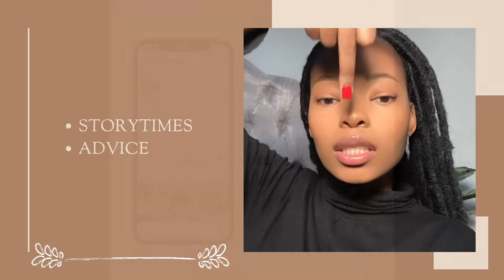Vlogtober : Storytime | I played him then got played back | I cut his sweater | SA Youtuber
Wassup clique ❤️. We are still in vlogtober 😅. This time I finally have a storytime for yall 😂 about how I played someone and then got played back.

Happy watching clique-rs! 💕